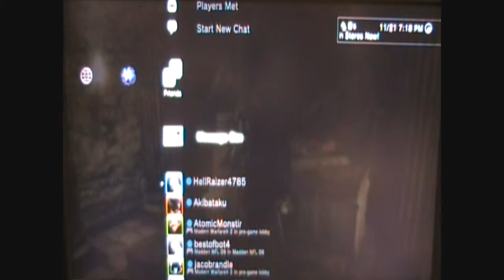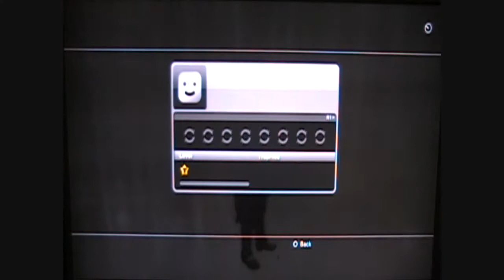Assassins Creed 2 HD Video Walkthrough Part 96